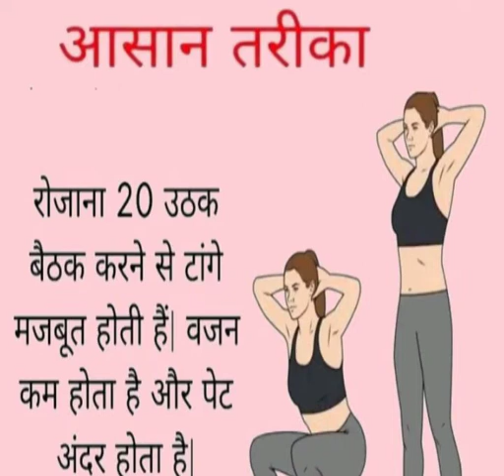रोज सिर्फ 3 मिनट ये कर के देखो पेट की चरबी दूर#shorts